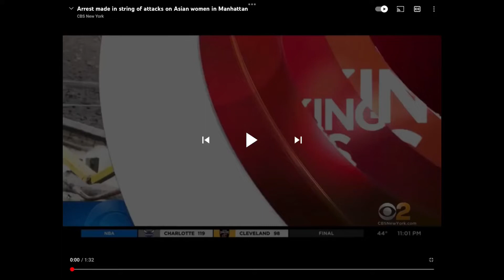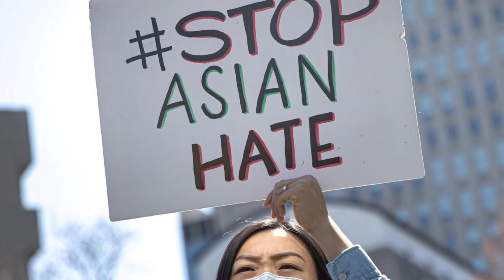MAN ARRESTED FOR ASIAN HATE CRIMES ( 7 ATTACKS IN 1 DAY )